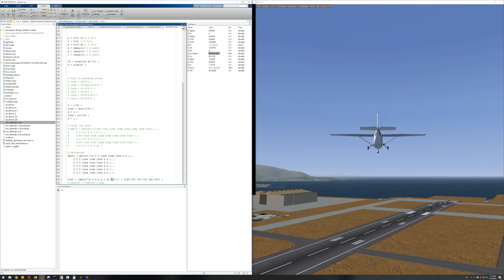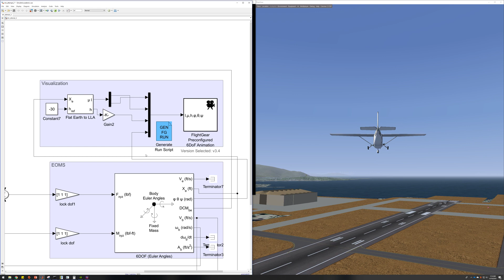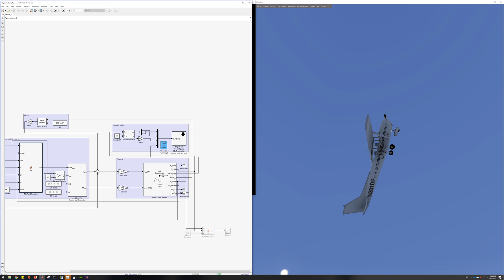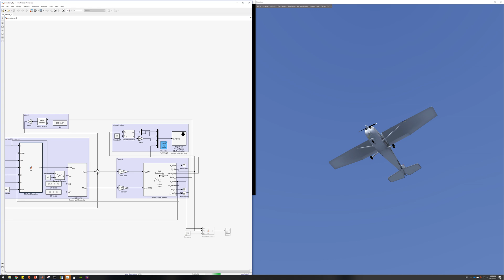6DOF Simulation using AVL and Aerospace Blockset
Very ugly simulink. Quick and dirty linear simulation of an RC glider. Proof of concept simulation for my thesis project.